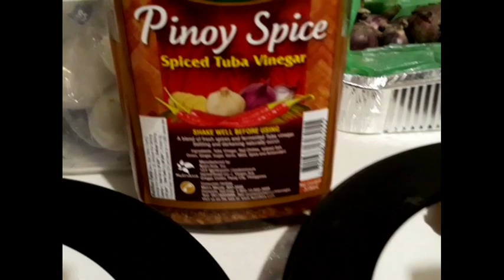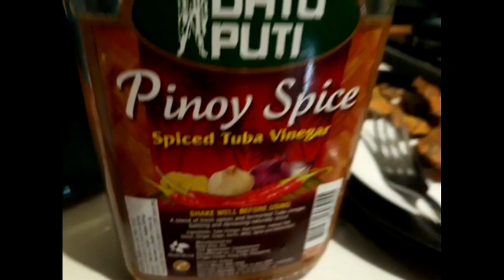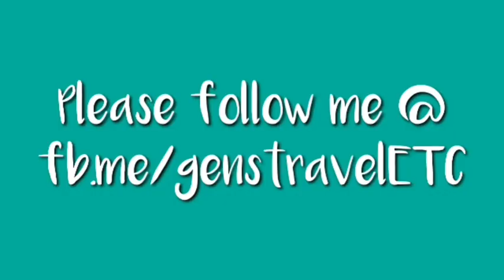FRIED DANGGIT WITH SPICED TUBA VINEGAR DIP/ Only in the Philippines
Tasty fried Danggit with a dip of Spiced Tuba Vinegar. Try it people so.yummy😍👍🐟